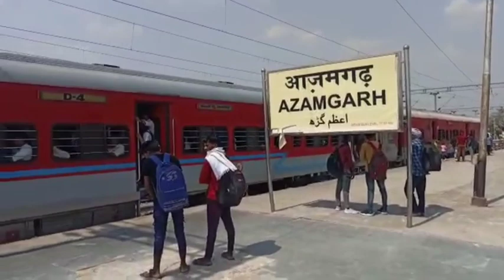Azamgarh Railway Station, phoolpur se Azamgarh Railway Station, phoolpur railway station video